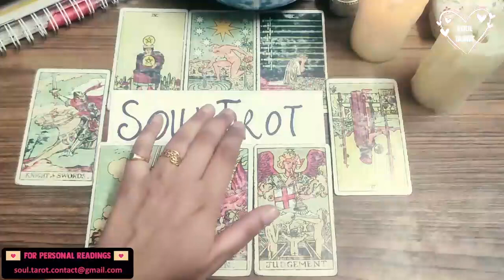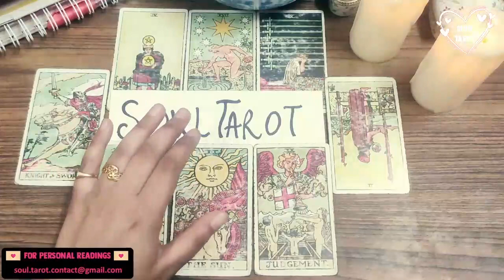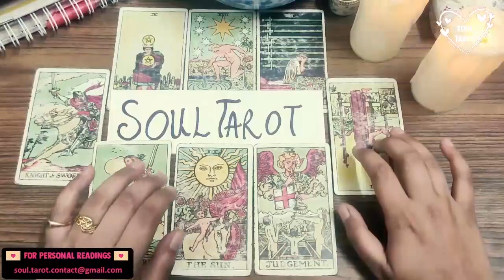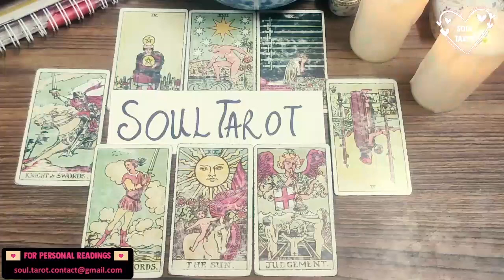CAPRICORN ✨ WHO REGRETS HURTING YOU? 😂 THERE’S SO MANY. YOU ARE WINNING AND THEY ARE ALL LIKE DAMN.🤭